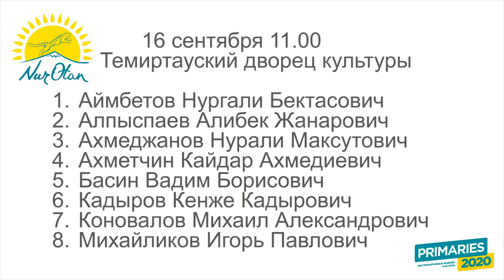Праймериз-2020 / Темиртау / Nur Otan|СемьяTV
Праймериз - 2020 аясында депутаттыққа үміткерлер арасында жеребе тартылды. 72 үміткер 9 топқа бөлінді. Сегіз топқа арналған пікірсайыстар Теміртауда қыркүйектің 15 мен 17 аралығында өтеді. Үміткерлердің тоғызыншы тобы өз бағдарламаларымен 18 қыркүйек күні Ақтау ауылының мәдени-демалыс орталығының сахнасына шығатын болады.

Жеребе «НұрОтан» партиясының праймеризінің барлық ережелерін ғана емес, сонымен қатар барлық санитарлық нормаларды қатаң сақтай отырып өткізілді. Сіздерге топтар тізімімен және «Праймериз-2020» барлық қатысушыларына арналған пікірталас кестесімен танысуды ұсынамыз!

Қатысушылардың сөз сөйлеулерін тікелей эфир арқылы Facebook әлеуметтік желісіндегі NurOtan партиясының қалалық филиалының парақшасынан, сондай-ақ “Семья Тв” YouTube арнасынан көре аласыздар.